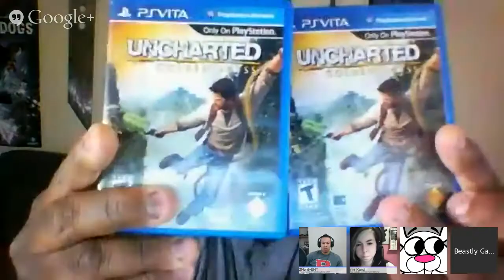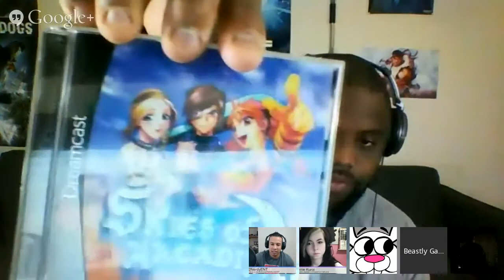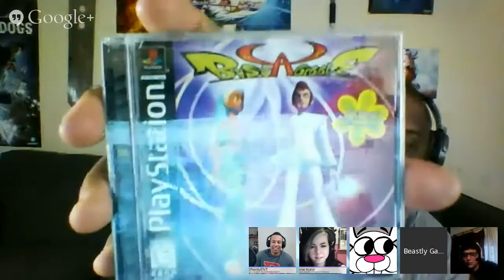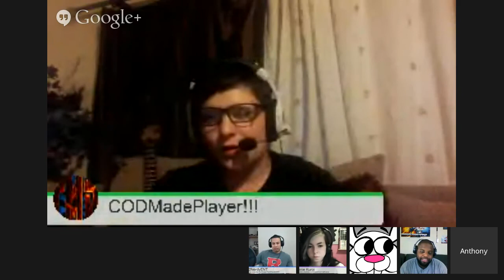BeastlyThoughts With the Familia!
PSN: therealbeastlygamer-
PSN: Miss_Bolden_09